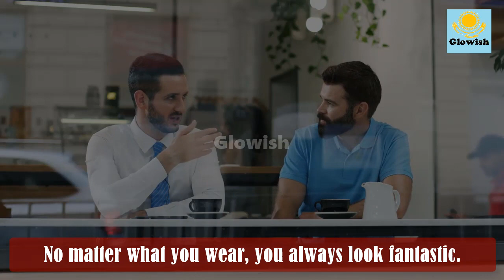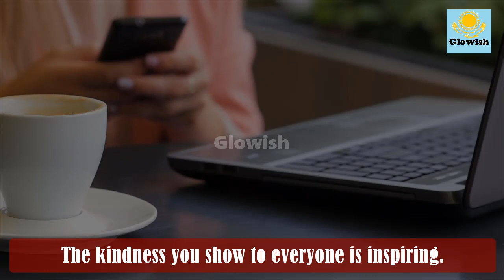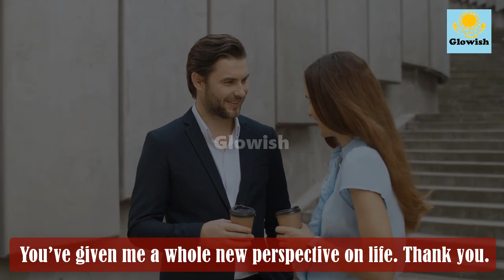I love the way you take care of me. You are such a selfless person.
⏺️Like us 👍